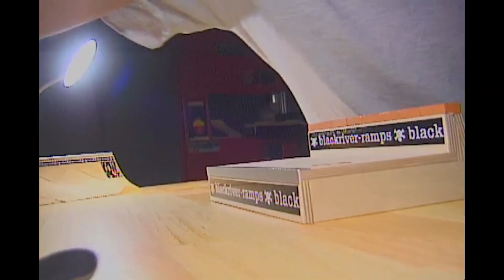brr jay ramp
hands and stuff